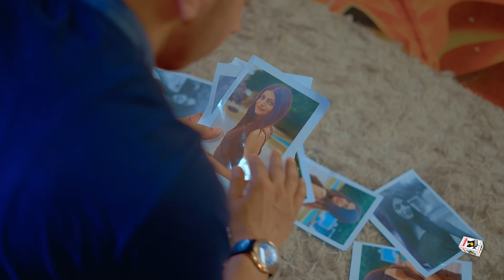Paar Samundron (Official Video) Laddi Ghuman | New Punjabi Song 2023 | Amar Audio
Amar Audio Present's Full Video of "Paar Samundron" in the Voice "Laddi Ghuman" Pen Down By "Laddi Ghuman" Music Given by "PB Tracks".

Song ➤ Paar Samundron
Singer ➤ Laddi Ghuman
Lyricst ➤ Laddi Ghuman
Music  ➤ PB Tracks
Male & Female Lead ➤ Janvi & Honey
DOP  ➤ Raman Rajak
Editor ➤ Devil
Make Up ➤ Deep Makeover
Project By ➤ Raja Gulabhia
Director ➤ Raja Gulabgarhia & Raman Rajak
Producer ➤ Pinky Dhaliwal